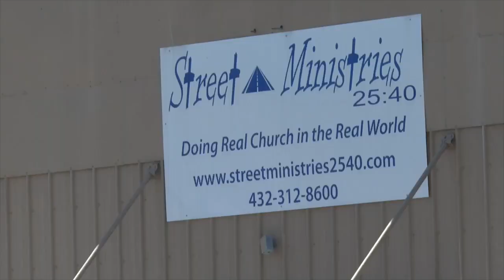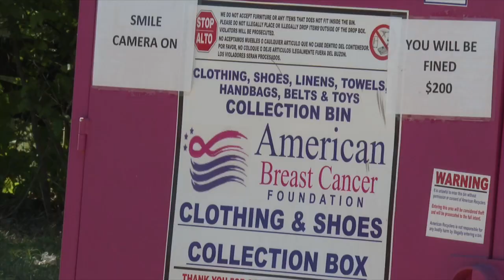Donation box removal causes debate among Rockdale community